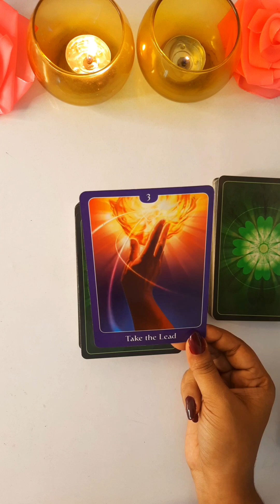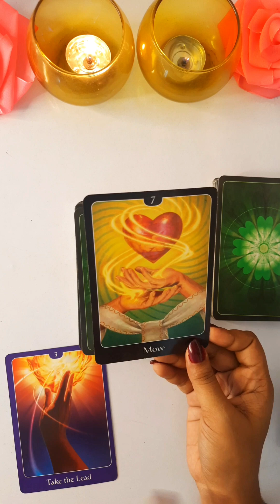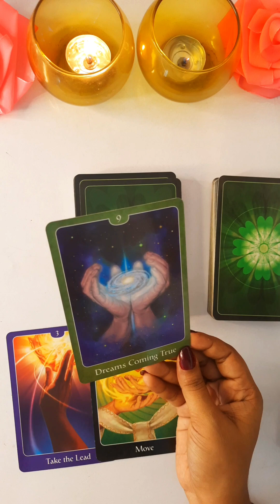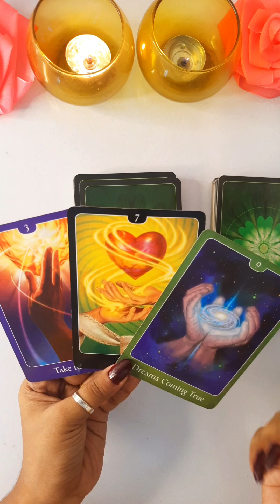💖 LOVE LIFE TAROT READING! 💞♾️ WHAT'S NEXT? 🔮✨ TIMELESS HINDI TAROT READING FOR ALL ZODIAC SIGN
Discover what the future holds for your love life in this insightful tarot reading! 🌟 In this video, we delve into your romantic journey and reveal the energies surrounding your relationships. Are you curious about what's coming next in your love life? This short tarot card reading will provide you with guidance and clarity on the path ahead.

Whether you're single, dating, or in a committed relationship, the tarot cards can offer valuable insights and help you navigate your emotions and choices. Join us as we explore the messages from the universe and uncover hidden truths that may impact your love life.